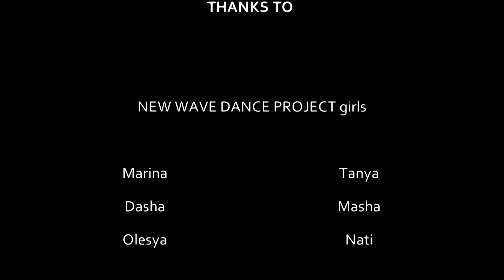NoGal - Cecile (Dance Hall choreo)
NewWave dance project 2014
Choreo by AlisA